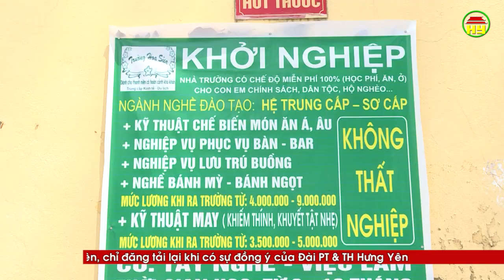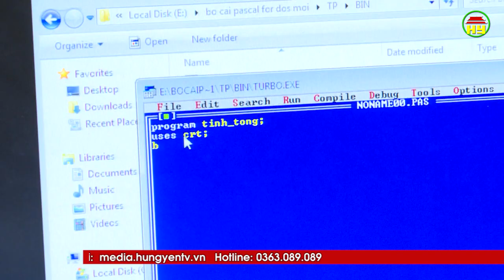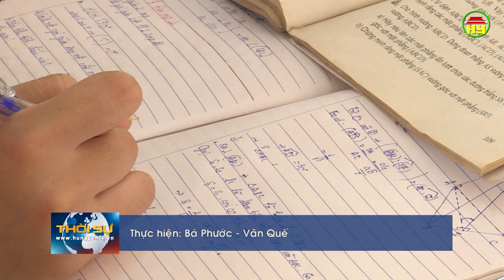THPT Kim Động: Định hướng nghề nghiệp gắn với tuyên truyền phòng chống bạo lực cho học sinh